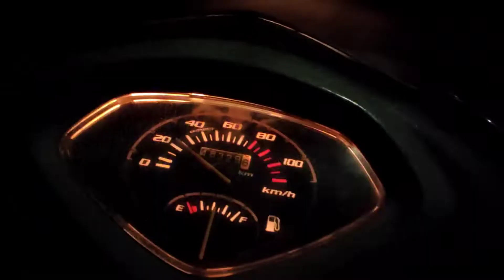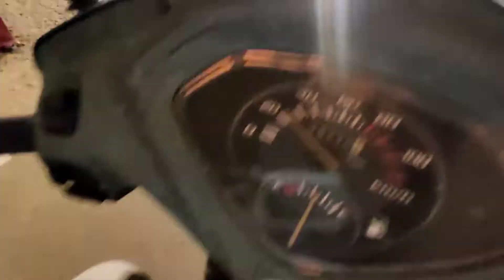ଦୁର୍ଗା ପୂଜା Bhubaneswar 2022